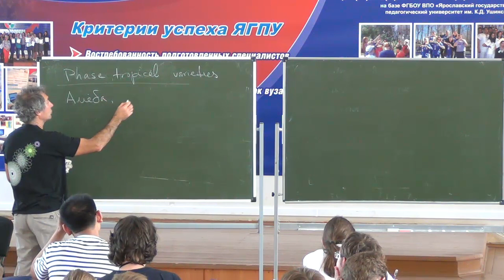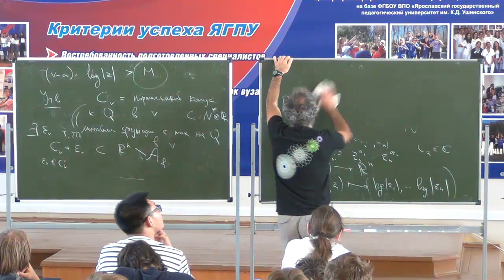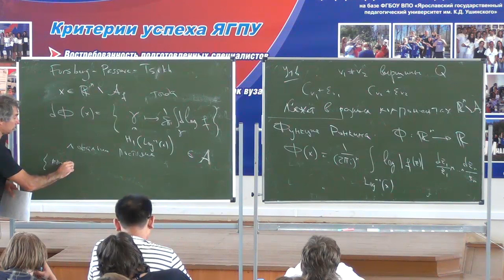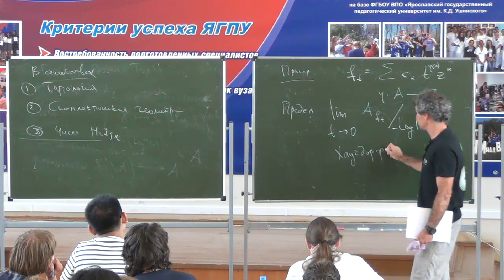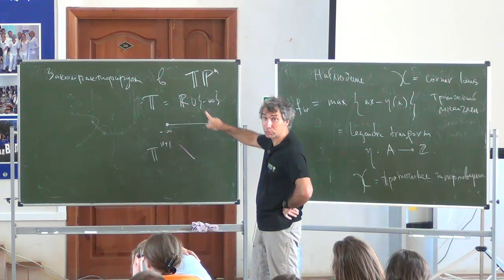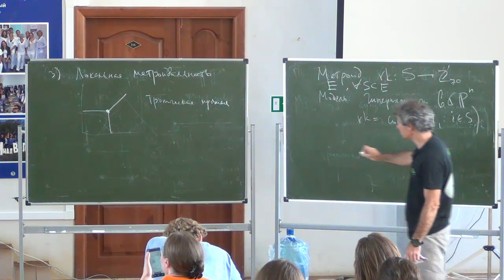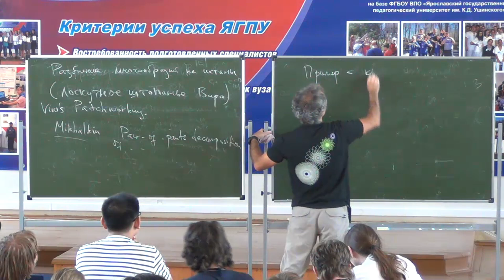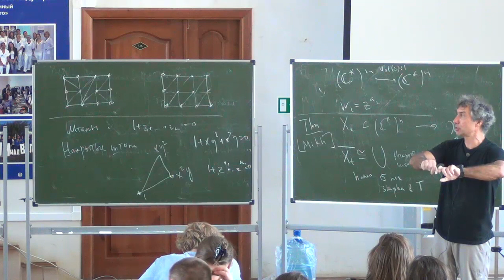Илья Жарков, Фазовые тропические многообразия, I. 23.07.2018